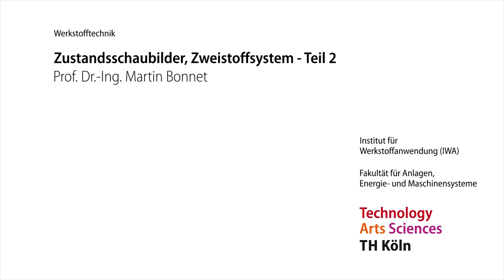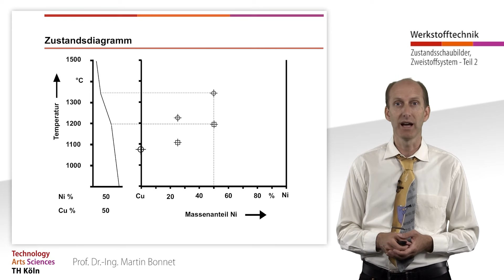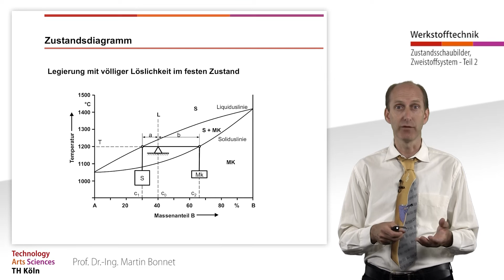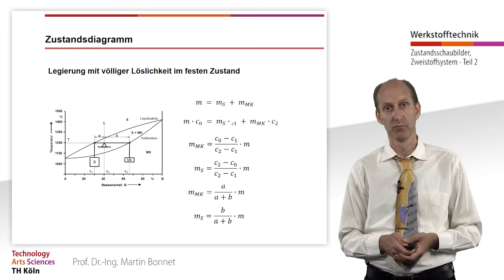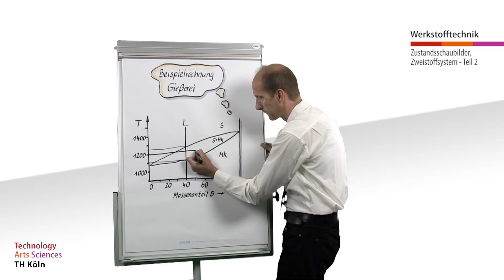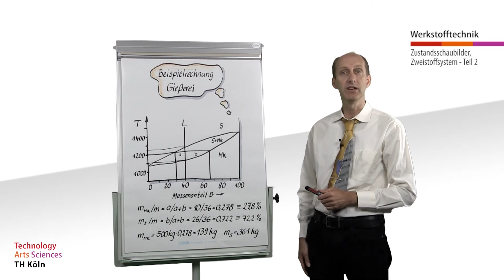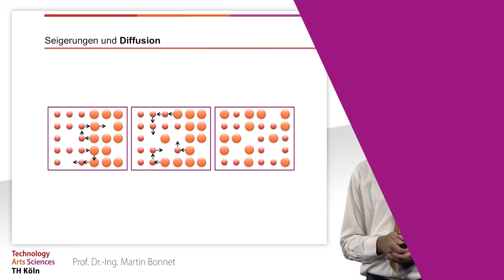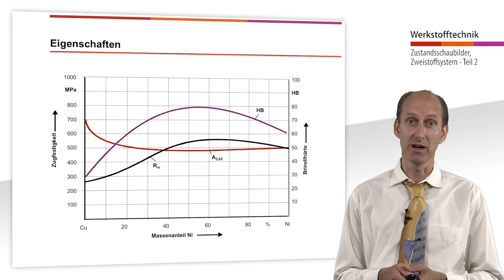Die Welt der Werkstoffe, Zustandsschaubilder, Teil 2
Von der thermischen Analyse zum Zustandsschaubild

Lernziele:
- Sie sind in der Lage alle Phasen und Linien in einem Zustandsdiagramm bei einer Legierung mit völliger Löslichkeit im festen Zustand zu benennen
- Sie können das Hebelgesetz erklären und auf die Berechnung von Phasenanteilen anwenden
- Sie sind in der Lage Beginn und Ende der Erstarrung und die dazugehörigen Temperaturen aus einem Zustandsdiagramm zeichnerisch zu ermitteln
- Sie können die Begriffe Seigerungen und Diffusion erklären

00:00 – Einleitung
00:26 – Das Zustandsdiagramm
06:09 – Beispielrechnung
08:46 – Seigerungen und Diffusion
11:17 – Die Eigenschaften einer Legierung